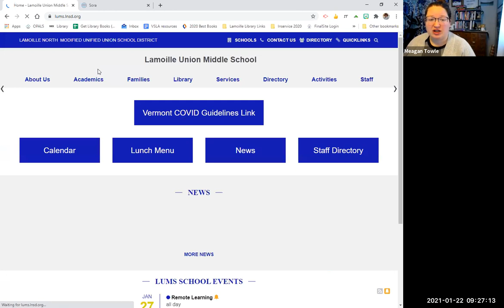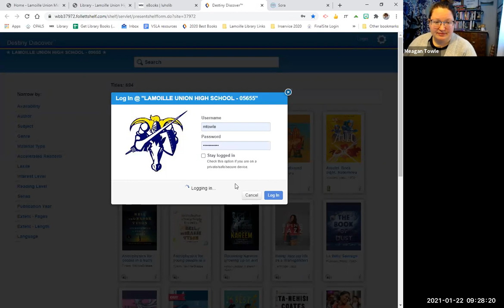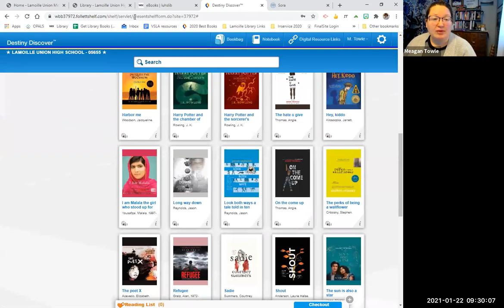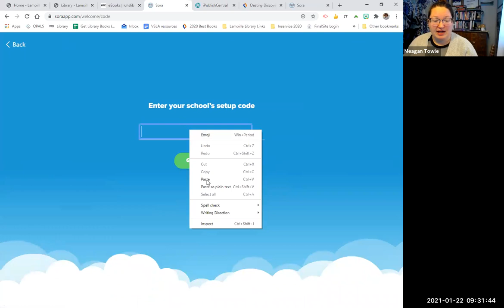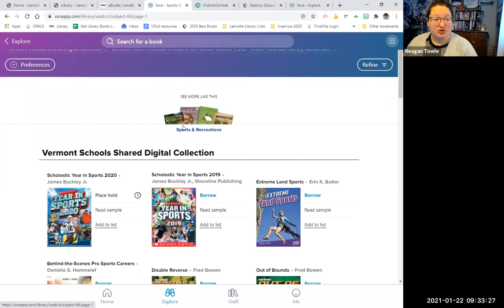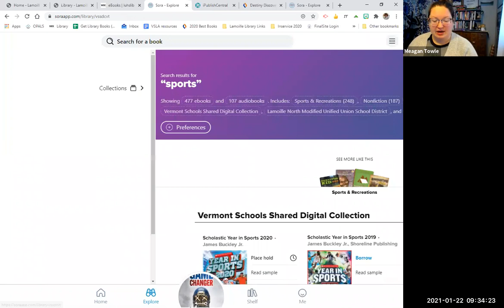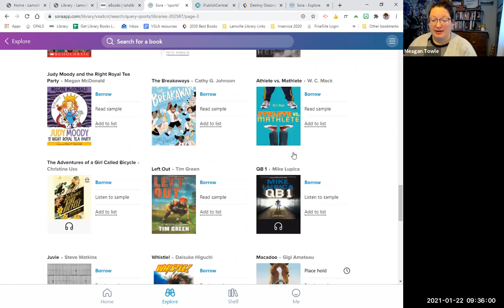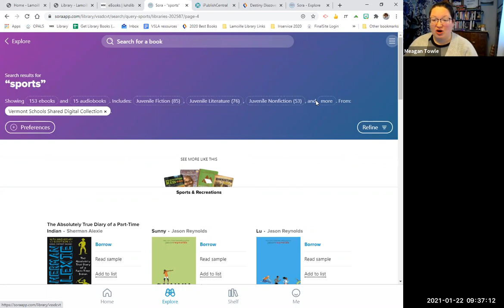Sports Audiobooks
Here's a tutorial on how to access sports audiobooks from our collection!